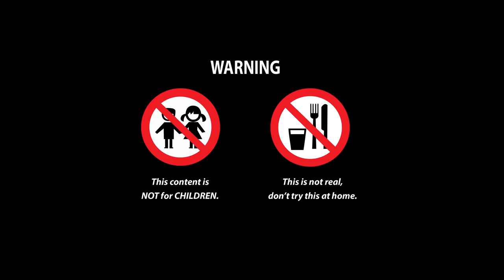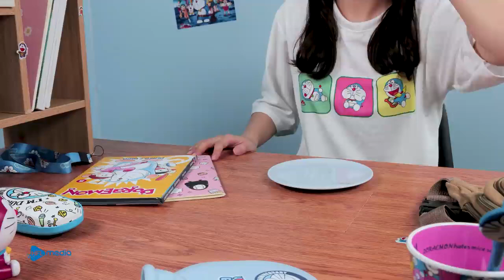Lego Games // Top Stop Motion Cooking & ASMR #14